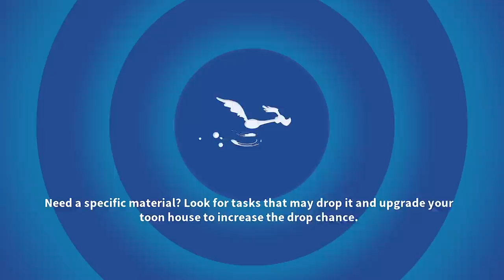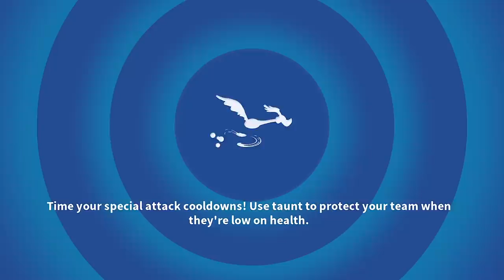Looney Tunes World of Mayhem - Gameplay Walkthrough Part 19 - Dunker Tweety (iOS, Android)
Looney Tunes World of Mayhem - Gameplay Walkthrough Part 19 - New Update 2021: Dunker Tweety (iOS, Android)

📱GAME DESCRIPTION